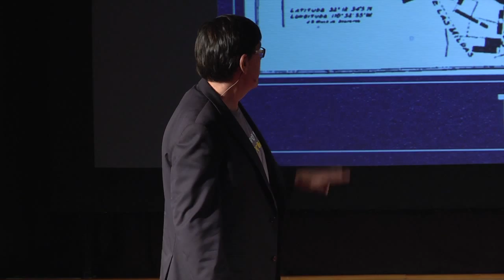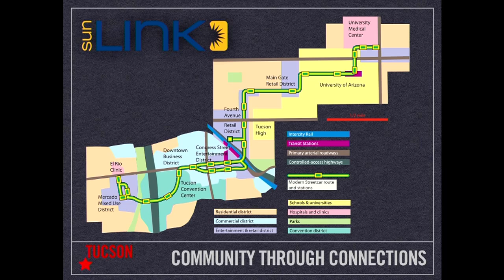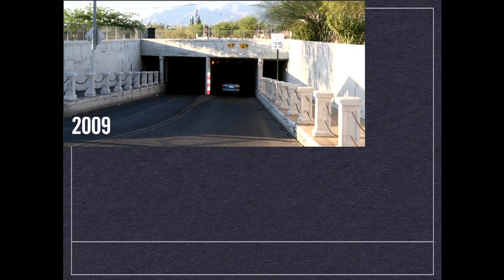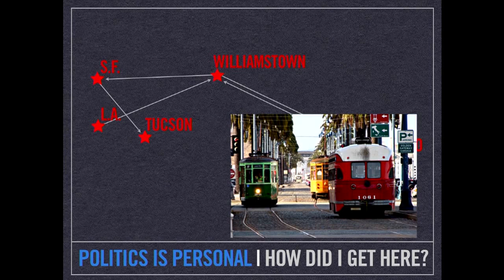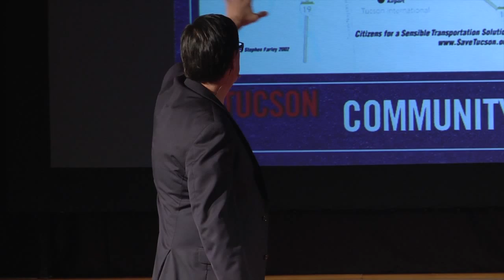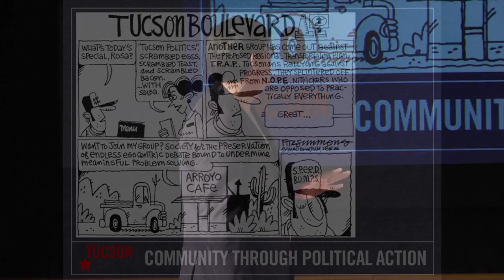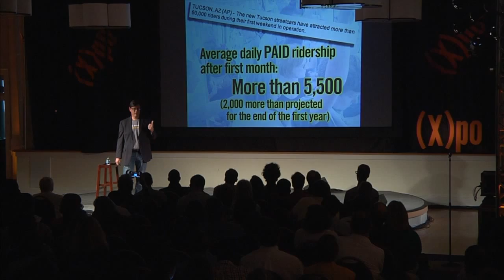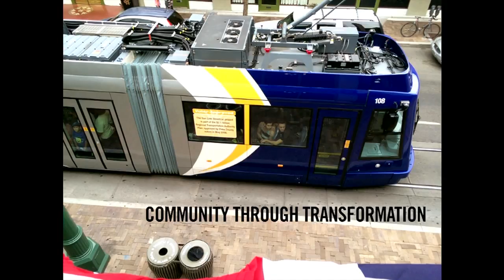Steve Farley: Tucson's Modern Streetcar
CityWorks (X)po is an interactive summit of people involved in and passionate about the work of creating vibrant, dynamic, wonderful communities that takes place each October in Roanoke, Virginia.

Steve Farley, public artist/graphic designer turned State Senator known even to his opponents as the Streetcar Godfather, shares the true story of how a ragtag bunch of unexpected activists with no political or public-policy background transformed a sprawling mid-sized Western city with a dying downtown into a thriving urban gem with a renewed sense of community - and suggests you can do the same thing with your city.